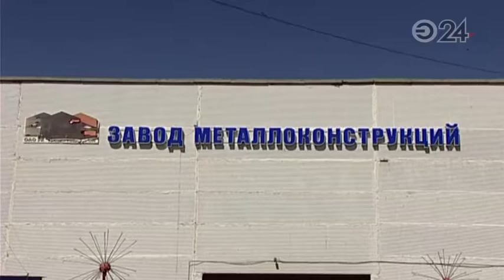Сотрудники нижнекамского завода объявили голодовку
Десятки рабочих с семьями пришли к дверям завода металлоконструкций и объявили о голодовке. Уже несколько месяцев сотрудники предприятия не получали зарплату, из-за чего не могут оплатить коммунальные услуги и кредиты. По подсчетам заводчан, им в общей сложности задолжали порядка 6,5 млн рублей.

Люди подали в суд и даже выиграли дело, однако своих денег так и не получили.